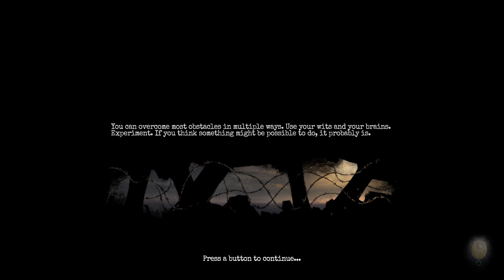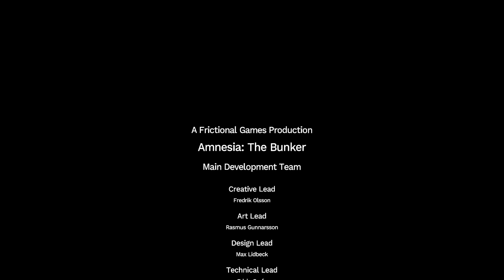Amnesia The Bunker Playthrough - Part 2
Completed, no deaths!